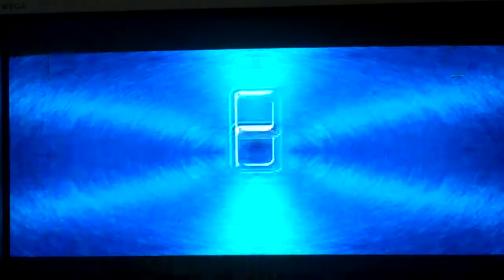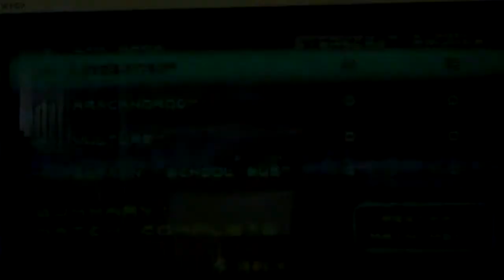Hotwheels Velocity X (PS2) Episode 22- The time-out chair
I miss the time-out chair.